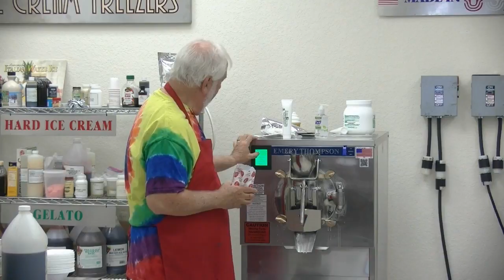Make It Fresh Flavors! Pina Colada Cheesecake Ice Cream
Jeff Markow
Emery Thompson 12-Quart Batch Freezer